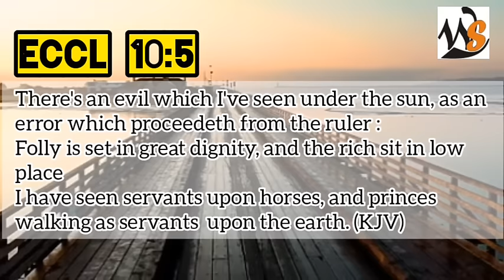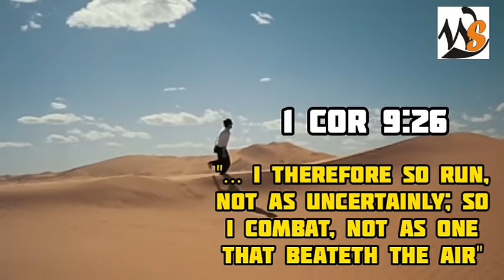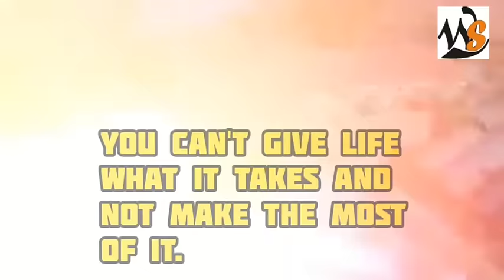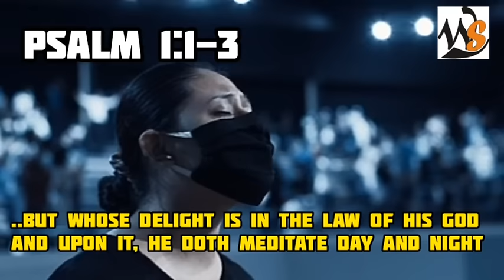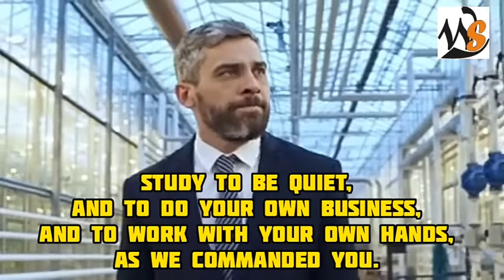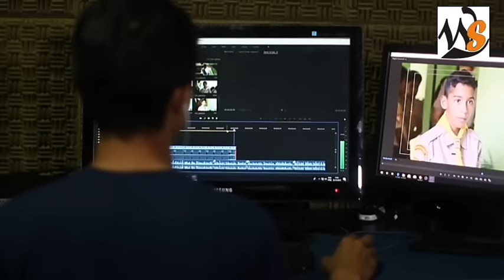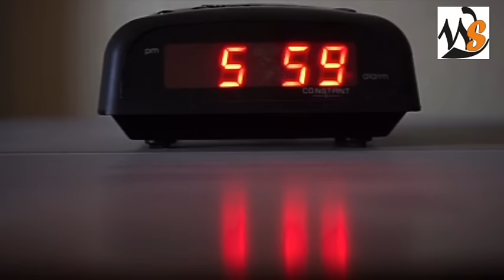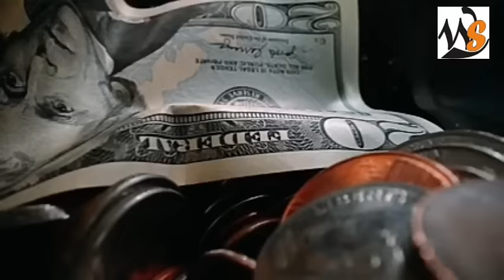SELF DISCIPLINE - Bishop David Oyedepo (The laws of success) - (Must Watch)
Self Discipline Distinguishes people...but what is self discipline?
Watch and Listen as Dr. David O. Oyedepo teaches the place of self discipline for successful living.

David O. Oyedepo (born September 27, 1954) is a Nigerian preacher, Christian author, businessman, architect and the founder and presiding Bishop of the megachurch Faith Tabernacle in Ota, Ogun State, Nigeria, and Living Faith Church Worldwide, also known as Winners' Chapel International.

The Winners' Chapel International network of churches is located in over 300 cities, in all states of Nigeria, and in several cities in 45 African nations, Dubai, the United Kingdom and the United States. Oyedepo has been seen as one of the pioneers of the Christian charismatic movement in Africa and has been referred to as one of the most powerful preachers in Nigeria.[citation needed] He is the Chancellor of Covenant University and Landmark University. He was named in 2011 by Forbes magazine as being the richest pastor in Nigeria and one of the richest in the world, which he still is.